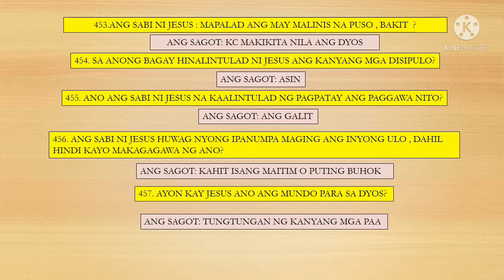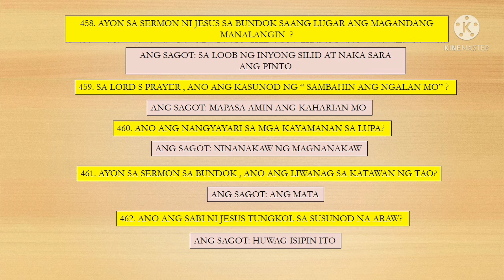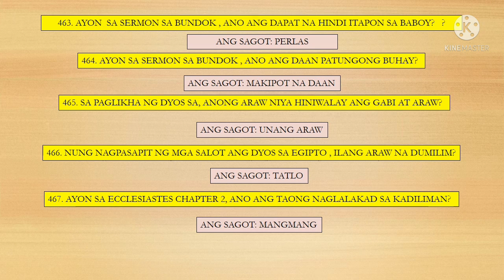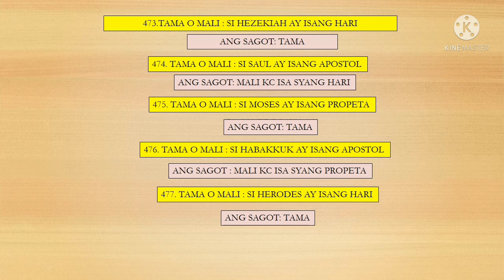Mga basic na kaalaman sa bibliya part 91 to 95